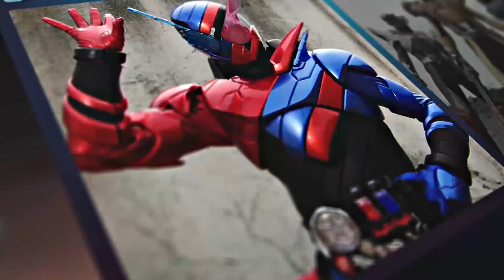GILA! CERITA KING-OHGER SEMAKIN SERU & KOMPLEKS!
Dibawa santuy teman-teman! 😁👌